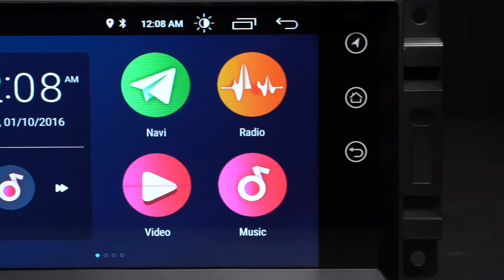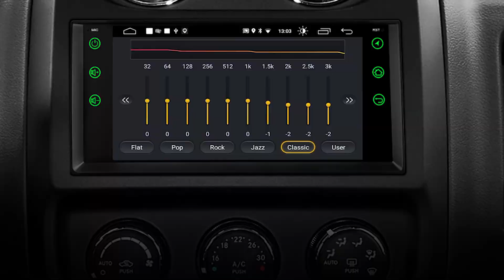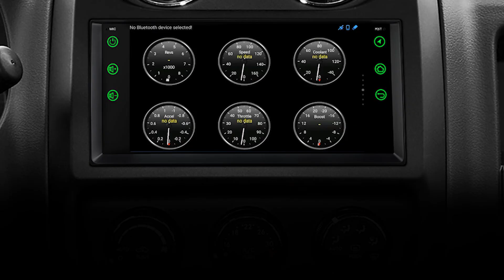[PSA70WRJL] 7" Jeep/Dodge/Chrysler Android Car Radio with CarPlay DSP Screen Mirroring Dual Theme UI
For Jeep Patriot (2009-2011), Jeep Liberty (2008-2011),
For Jeep Wrangler (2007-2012), Jeep Compass (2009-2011),
For Jeep Commander (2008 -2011), Jeep Grand Cherokee (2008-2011),
For DODGE Caliber (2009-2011), DODGE Journey (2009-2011),
For Chrysler 300C (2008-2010), Chrysler Sebring (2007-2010)

DAB+
Enjoy the audiophile-level sound in your car
XTRONS USBDAB01/USBDAB02/USBDAB03 is compatible

TPMS
Monitors your tyre pressure and temperature
XTRONS TPMS07 are compatible

OBD2
XTRONS OBD01, OBD02, OBD03 and OBD04 are compatible

DVR
Helps you record your journey on the road
XTRONS DVR023S, DVR025S, DVR027S, DVR028, DVR030 are compatible

4G
Browse the Internet with a 3G/4G Dongle
XTRONS 4GDONG001 and 3GDONG008 are compatible

CAMERA
Ensure the safety of your driving
XTRONS CAM005/CAM006/CAM007/CAM009/CAM001F are compatible

*SIZE
Head Unit: 178x45x100mm
Face Panel: 97x208mm

*ACCESSORIES INCLUDED
2 x ISO Wiring Harness
2 x USB Cable
1 x Camera Cable
1 x GPS Antenna
1 x CANbus Box
1 x RCA Cables
2 x Radio Antenna Cable
1 x User Manual